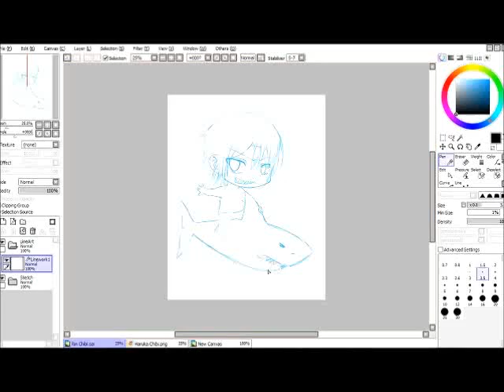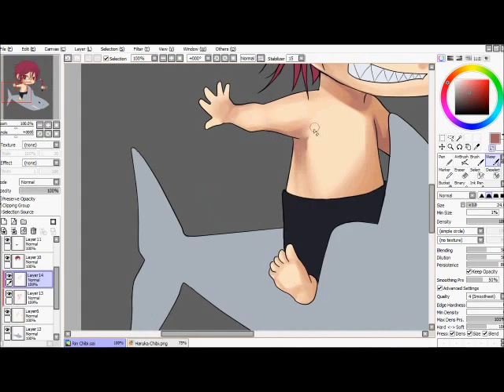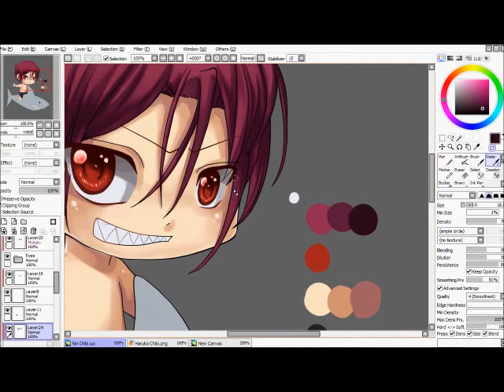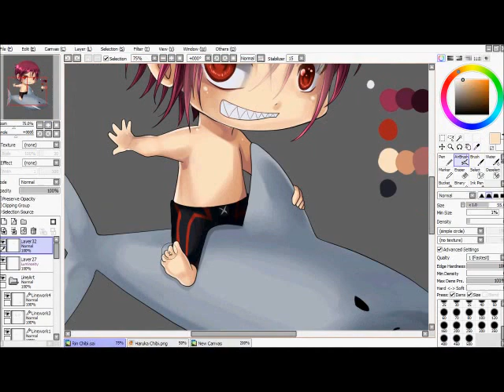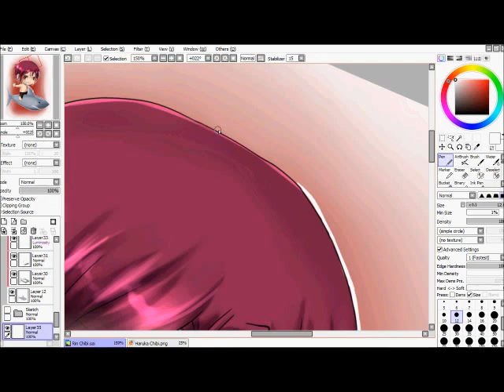Rin Chibi SpeedPaint